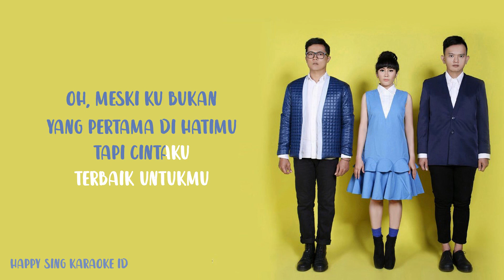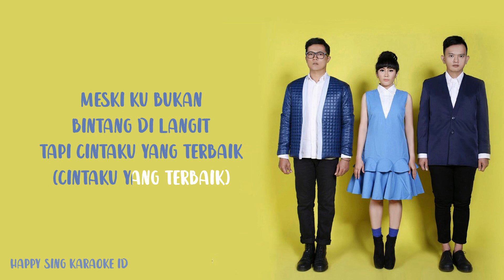Cinta Terbaik - Cassandra (Karaoke)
Cinta Terbaik - Cassandra (Karaoke) semua hak milik artis dan label asli.